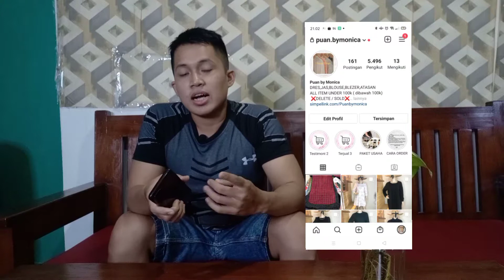Review jujur bongkar LCD (SM karung Kuning ) Ball korea Harga kaki lima isinya bintang lima